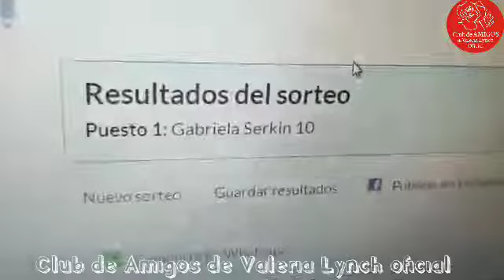Valeria Lynch - Sorteo - Gracias Val